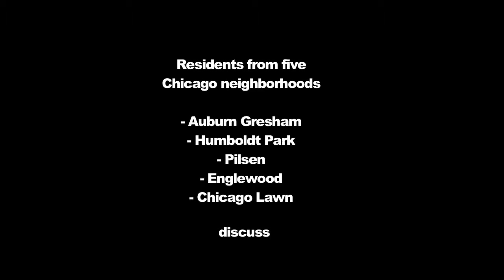BTOP Marketing Launch Video.mov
Participants in LISC/Chicago's Smart Communities program discuss the benefits of being digitally literate and of having digital access.